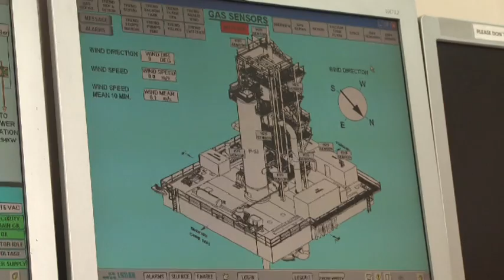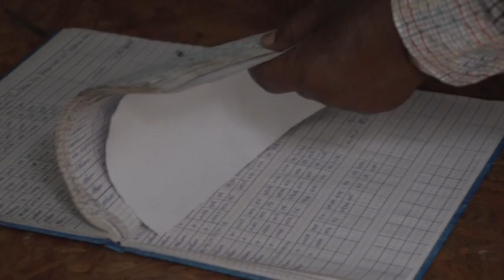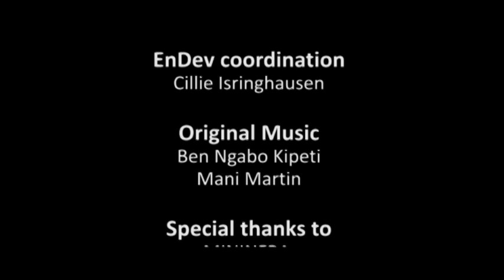Energising Development Rwanda – Building up the private sector for micro hydro power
The entrepreneur Gregory Tayi developed the first privately run micro hydro power plant in Rwanda with support from the Energising Development programme, a global programme of Germany, the Netherlands, Norway, Australia, United Kingdom and Switzerland, with additional co-funding from Ireland and the European Union.
He tells the story of how he overcame many obstacles and how businesses can help to solve the energy problem in rural areas.